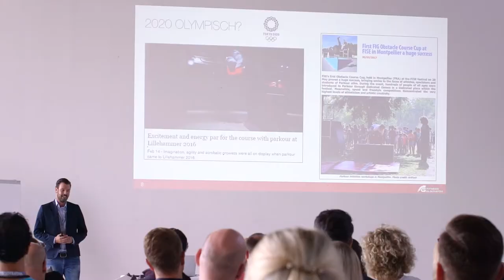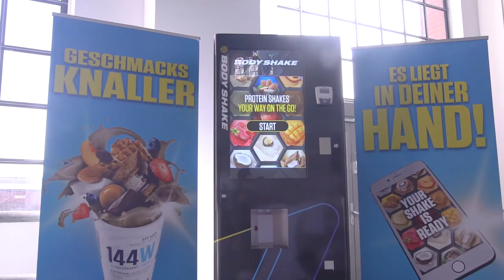Aftermovie BODYMEDIA Innovation Days 2017 Hamburg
Impressionen aus Hamburg von den BODYMEDIA Innovation Days 2017.